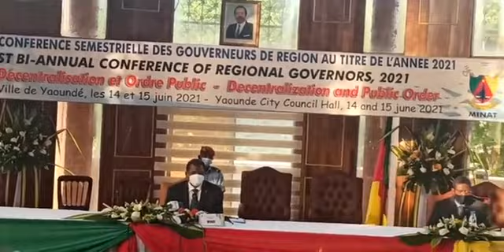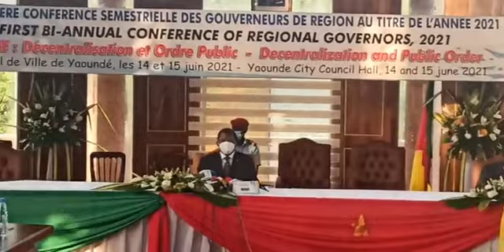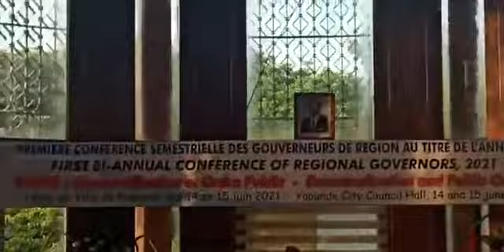Clôture de Première Conférence Semestrielle des Gouverneurs de Région au titre de l'année 2021 Part2